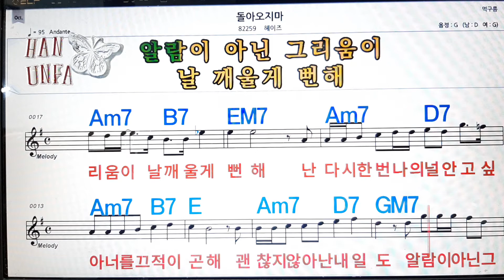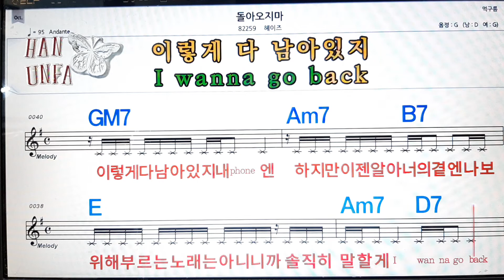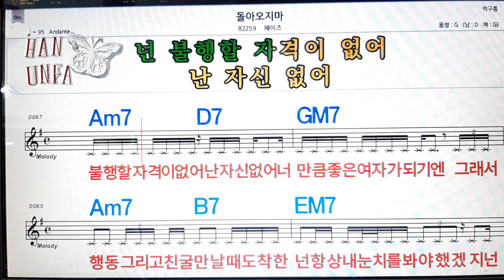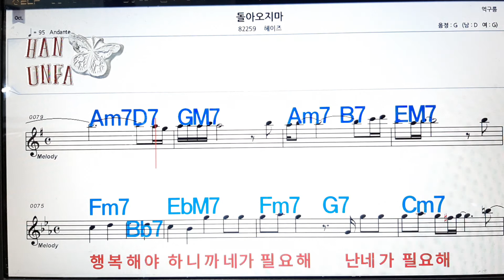돌아오지마/헤이즈💋노래방, 코드 큰 악보, 반주 가라오케, 가사💖Karaoke, Sheet Music, Chord, Lyrics , MR